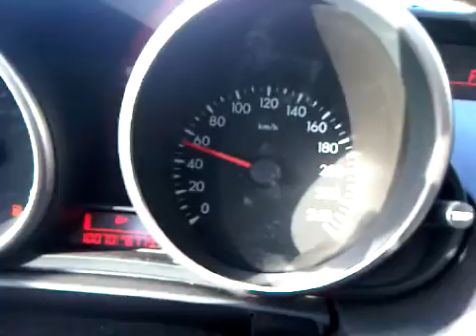Sheikh Zayed Road Dubai drivetime resembling a car park at times!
This is a short video of my daily journey from the office, Brix Property Partners in Al Quoz near the First Gulf Bank metro station downtown to DIFC, where I was residing. It shows how frustrating at times it is to travel a relatively short distance on a six lane carriageway, which at peak times resmbles something nearer to a car park! And you thought the M25 in the UK was bad! Enjoy the sites along the way! FYI:Brix Property Partners have since relocated to The Frasier Suites on Sheikh Zayed Road, next to the Gloria Hotel.